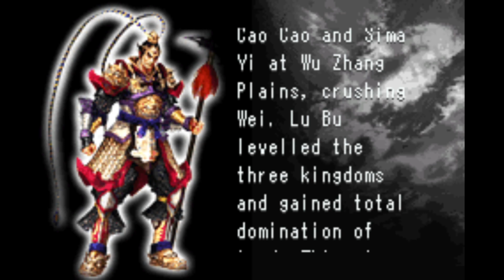Dynasty Warriors Advance (GBA) [Part 28]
Welcome to my playtrough of Dynasty Warriors Advance for Game Boy Advance.

About Dynasty Warriors Advance:
"Dynasty Warriors Advance (真・三國無双 Advance, Shin Sangoku Musō Adobansu, Shin Sangokumusou Advance in Japan) is a video game for the Game Boy Advance portable handheld system, part of the Dynasty Warriors series. The game was published by Nintendo, and developed by Koei using their external development company Omega Force. It was released on August 29, 2005."